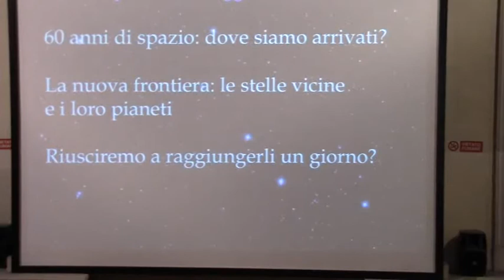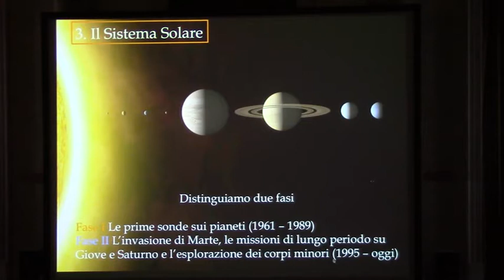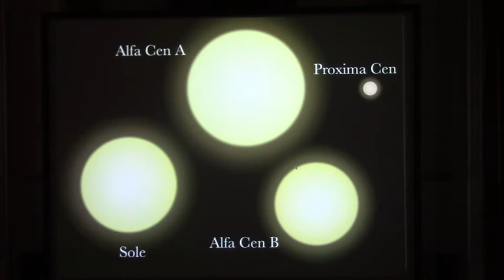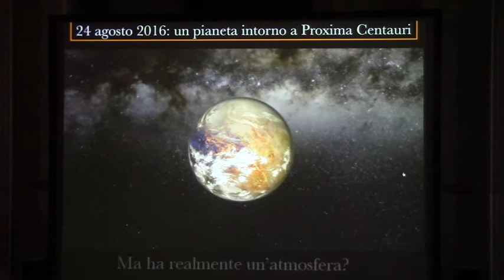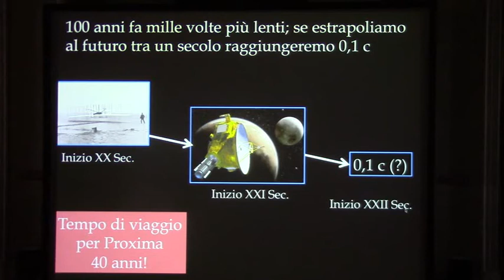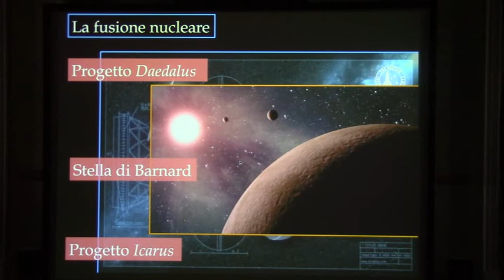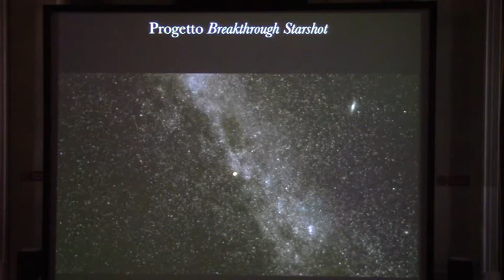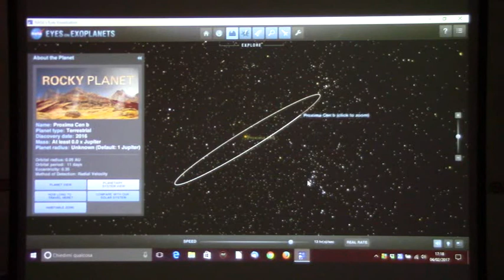Polaris Genova - Davide Cenadelli - Destinazione Proxima: l'Esplorazione Spaziale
Conferenza di Davide Cenadelli (OAVdA - Osservatorio Astronomico della Regione Autonoma della Valle d'Aosta) presso il Museo di Storia Naturale "G. Doria" di Genova, organizzata dall'Associazione Ligure Astrofili Polaris